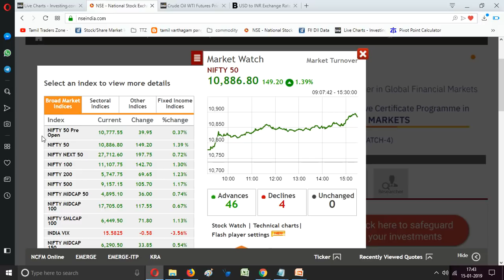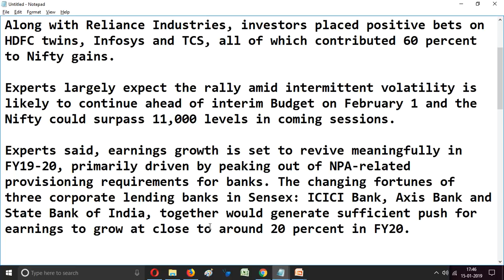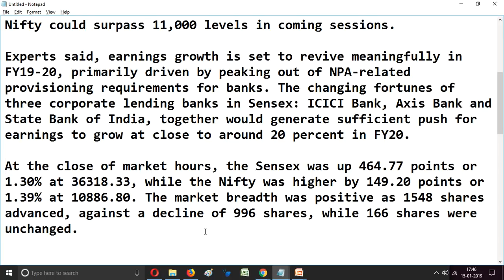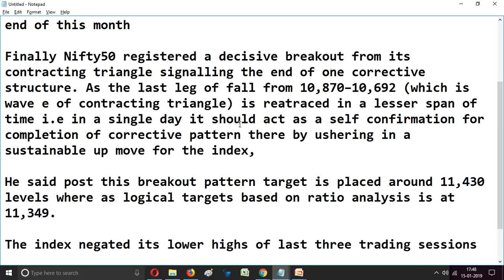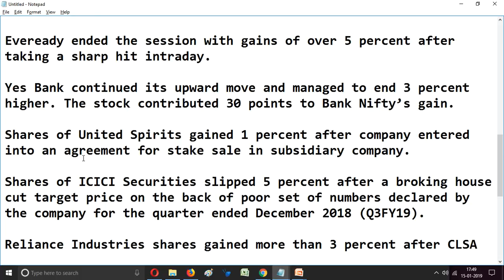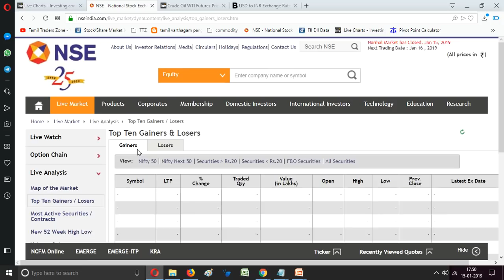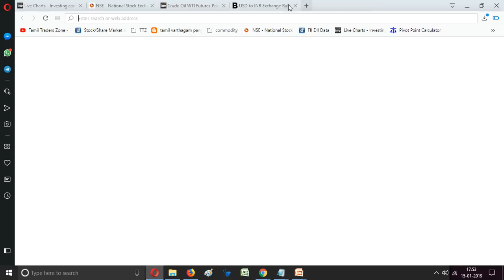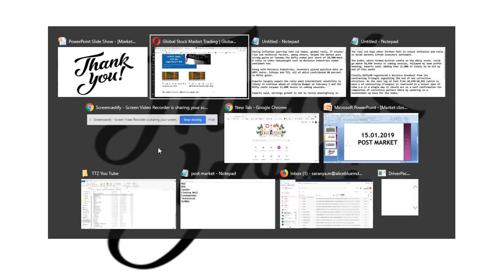15.01.2019| POST MARKET|Yes Bank|ICICI Securities|Reliance Industries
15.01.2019| POST MARKET|Yes Bank|ICICI Securities|Reliance Industries

முடிவடைந்த பங்கு சந்தையில் கவனிக்க வேண்டியவை

Easing inflation spurring rate cut hopes, global rally, IT stocks’ rise and technical factors, among others, helped the market post strong gains on Tuesday.The Nifty ended just short of 10,900-mark. A rally in index heavyweight such as Reliance Industries aided sentiment too.

Along with Reliance Industries, investors placed positive bets on HDFC twins, Infosys and TCS, all of which contributed 60 percent to Nifty gains.

Experts largely expect the rally amid intermittent volatility is likely to continue ahead of interim Budget on February 1 and the Nifty could surpass 11,000 levels in coming sessions.

Experts said, earnings growth is set to revive meaningfully in FY19-20, primarily driven by peaking out of NPA-related provisioning requirements for banks. The changing fortunes of three corporate lending banks in Sensex: ICICI Bank, Axis Bank and State Bank of India, together would generate sufficient push for earnings to grow at close to around 20 percent in FY20.

At the close of market hours, the Sensex was up 464.77 points or 1.30% at 36318.33, while the Nifty was higher by 149.20 points or 1.39% at 10886.80. The market breadth was positive as 1548 shares advanced, against a decline of 996 shares, while 166 shares were unchanged.

Eveready ended the session with gains of over 5 percent after taking a sharp hit intraday.

Yes Bank continued its upward move and managed to end 3 percent higher. The stock contributed 30 points to Bank Nifty’s gain.

Shares of United Spirits gained 1 percent after company entered into an agreement for stake sale in subsidiary company.

Shares of ICICI Securities slipped 5 percent after a broking house cut target price on the back of poor set of numbers declared by the company for the quarter ended December 2018 (Q3FY19).

Reliance Industries shares gained more than 3 percent after CLSA sees humongous $550 billion retail opportunity as the company stated last year that it wants to be the largest consumer company.

Sadbhav Engineering shares rallied 1 percent after global research house Macquarie expects 71 percent potential upside in the stock on likely divestment in road projects.

European stocks were higher over Brexit-based developments. Stoxx 600 was up around 0.2 percent.

Asia Pacific markets mostly traded higher. South Korea's Kospi added 32.66 points, or 1.58 percent, to 2,097.18 while the Kosdaq gained 7.30 points, or 1.07 percent, to 690.39.
Trident shares gained 4 percent after promoter increased stake in the company to over 70 percent in the quarter ended December 2018.

Saranya
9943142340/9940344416